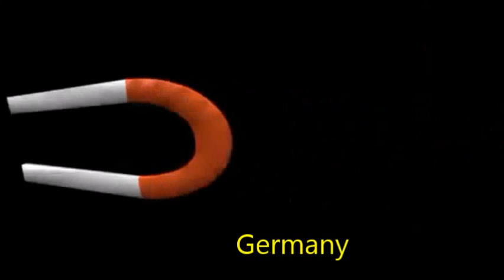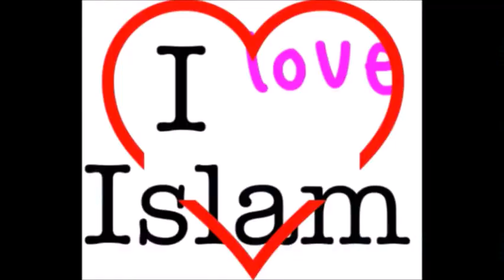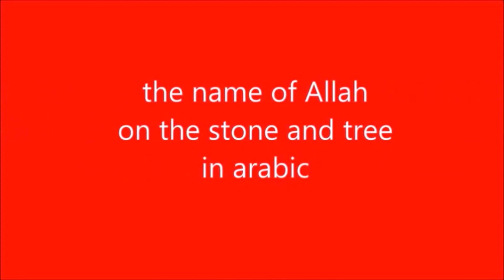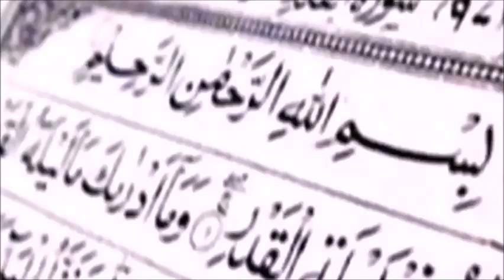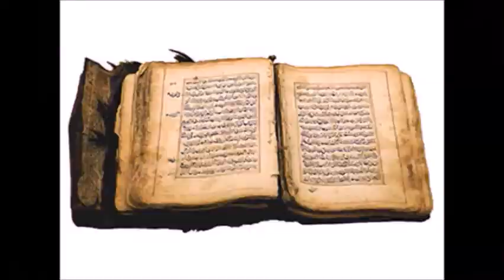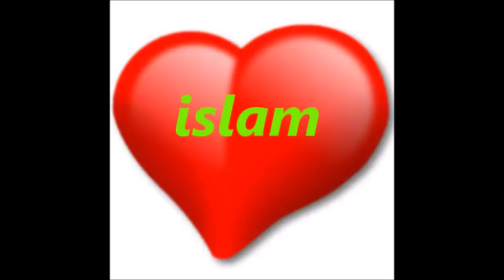Avrupalılar islam doğru susamış ve dönüştürülmüş